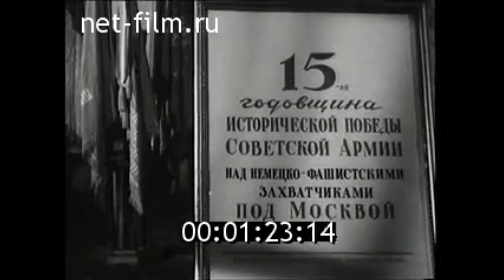1956г. Битва под Москвой - 15 лет. Панфиловская дивизия